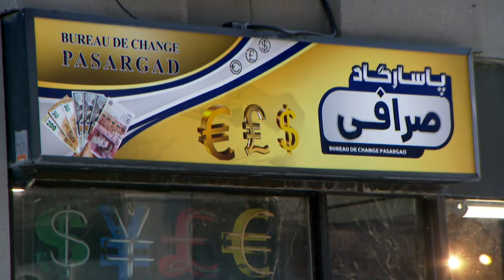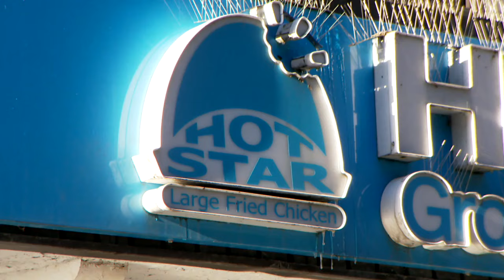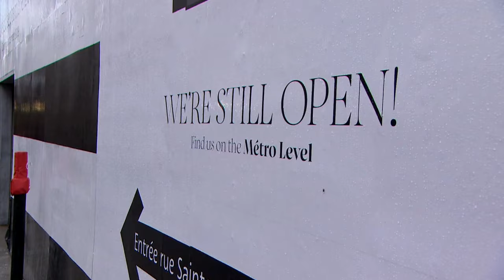Règlement sur l’affichage en français: On est au Québec, pas à Boston, dit Roberge - reportage